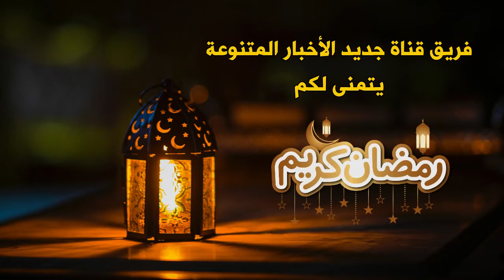مقايسة أثمنة النقل مقابل ارتفاع ثمن المحروقات - القبض على عصابة للاتجار بالأعضاء البشرية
📌بعد الدعم الذي ام تقديمه لمهنني النقل بالمغرب الحكومة تتدارس مشروع مقايسة أثمنة النقل
القبض على عثابة للاتجار في الاعضاء البسرية بالمغرب